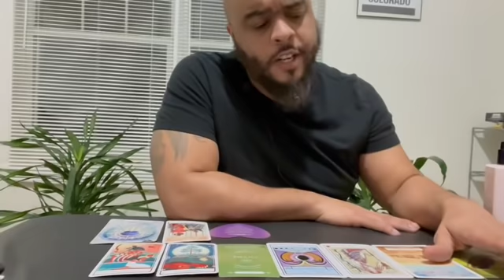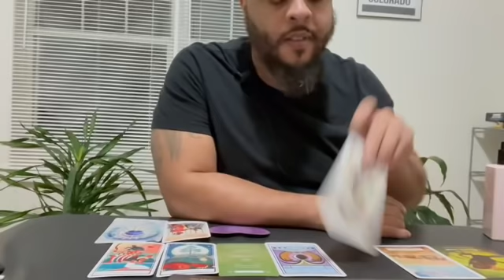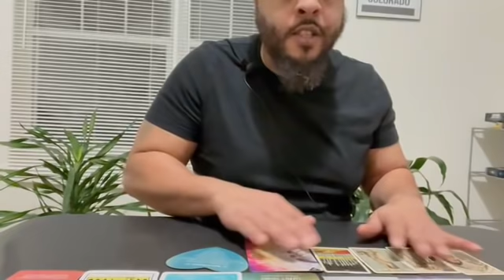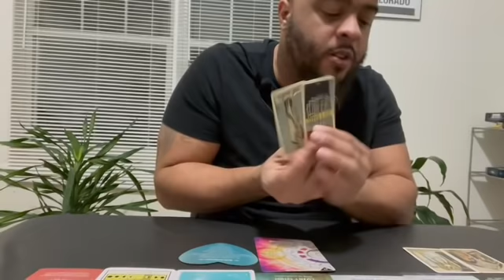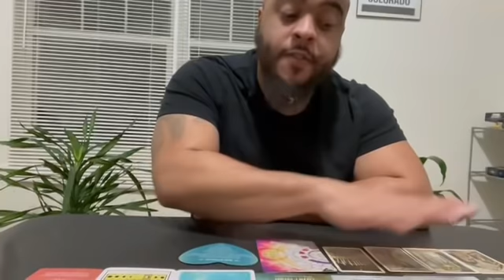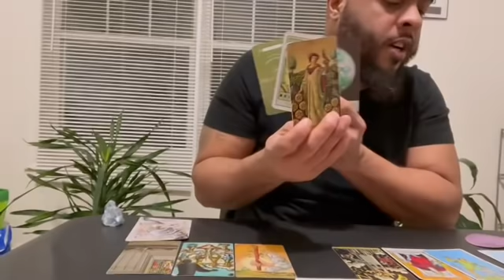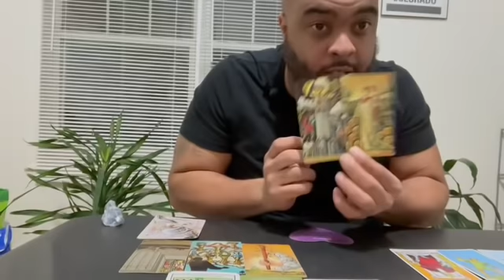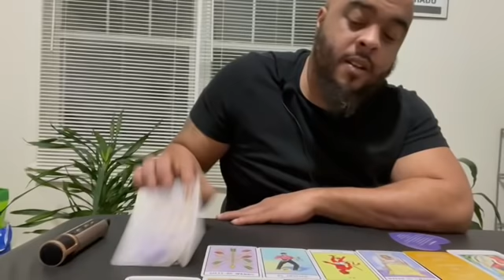“Who’s going to make a move on you next” (Pick a card)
Yo what’s up wit it !! Thanks for being here with me and trusting in me to deliver these messages I always do my best 💯.

Personal Readings: pre-recorded videos
live shuffle reading,
1 question-- $40
2 questions--$75
No time limit ‼️Normally readings take 20-40 minutes depending on how many questions you ask …
⭐️Video chat readings  prices are as followed:
1 question $50
2 questions $100
Need more than 2 questions??.. let’s have fun and negotiate that thrills my Libra ♎️ Moon 💯

To gift items to the channel through Amazon Wish List ⬇️

Time Stamps:
Pile selection 0:22
Pile 1) 1:19
Pile 2) 10:07
Pile 3) 19:46
Pile 4) 30:20